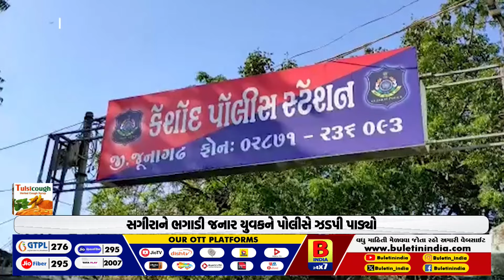કોલેજ કેન્ટીનમાં ભોજનમાં ગરોળી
કોલેજ કેન્ટીનમાં ભોજનમાં ગરોળી નિકળી
લીંબડી હોમિયોપેથીક કોલેજમાં બનાવ
વિદ્યાર્થીઓએ ભારે હોબાળો મચાવ્યો
સંચાલકો દ્વારા નબળો બચાવ કરાયો